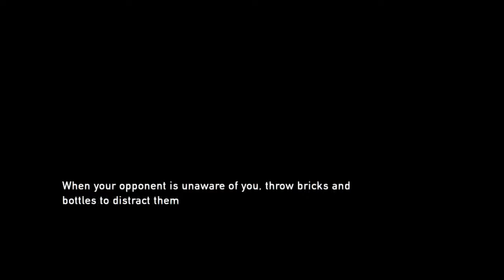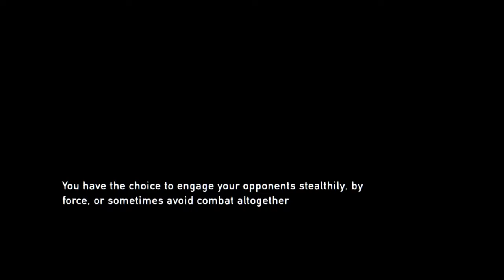The Last Of Us Ultra Hard Stream Part 2